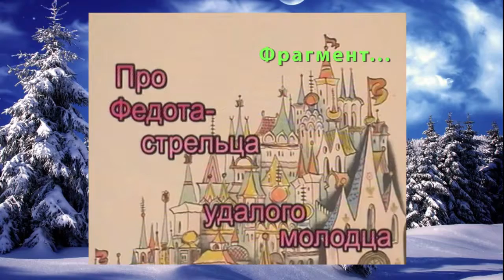Я в СКАЗКЕ..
Это было давно... (год этак 2002) Дали нам команду поставить сказку для жителей Верхнедонского района. Мы не долго думая и замахнулись на Филатовского "Федота"... В этих сценах роли исполняли: царь - Сергей Дронов, баба Яга - Нина Дронова, генерал - Дмитрий Зайцев...